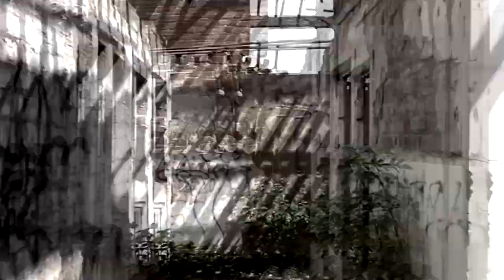Enter the Dream - Nightmares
Yes that's right, the title is a pun! You can't have dreams without Nightmares so here is our longest song yet! This was filmed in only two takes as well which was a nightmare.
Okay I'll stop the puns but hopefully you enjoy the the music and the video. There is one more set to release next Friday then on Wednesday 12th August we're releasing our album!

Not that you have to pay as all songs will be available on here, but any support is greatly appreciated so if you'd like to help out the channel you can follow the links below.